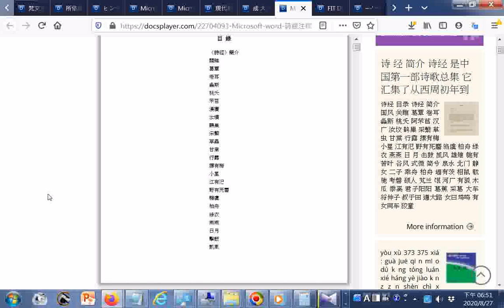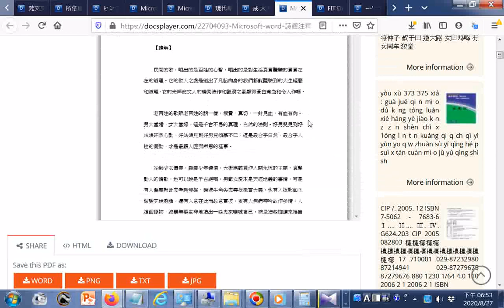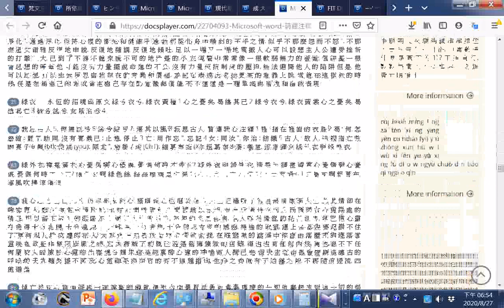split 005GGG寶寶寶--點閱含佛經佛學文學詩經中庸白話古陶史前陶器...元明清代彩色#瓷器#國寶藝術教育醫學梵文文法藏文藏傳佛教節日藝術梵文佛經...草药小册子3 Fix doc 非医疗